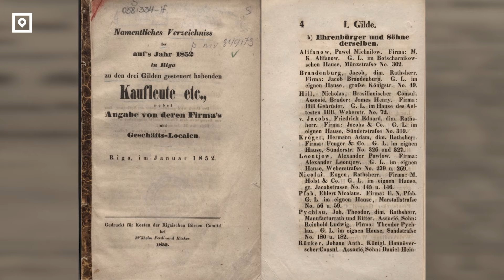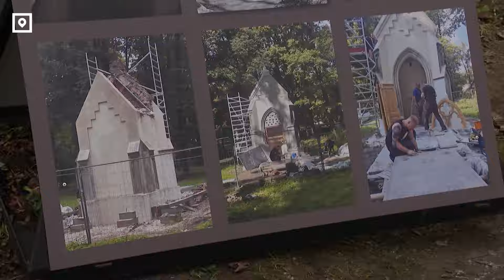Завершилась реставрация склепа Херманиса Адамса Крегерса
В мемориальном парке Большое рижское кладбище сегодня торжественно объявили о завершении реставрации склепа Херманиса Адамса Крегерса. Склеп находился в очень плохом состоянии, восстановить его удалось по фотографиям. Работы проходили как над, так и под землёй.